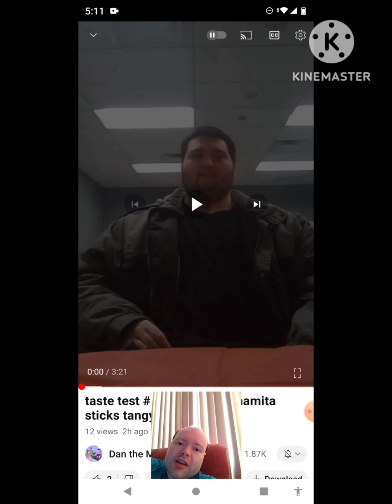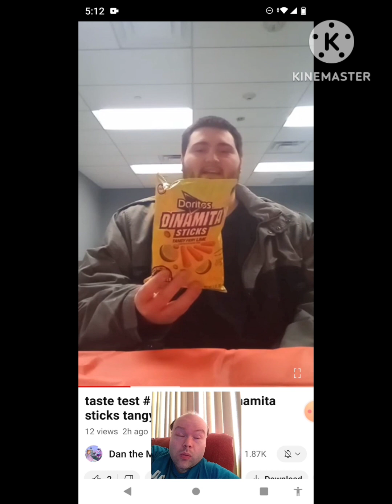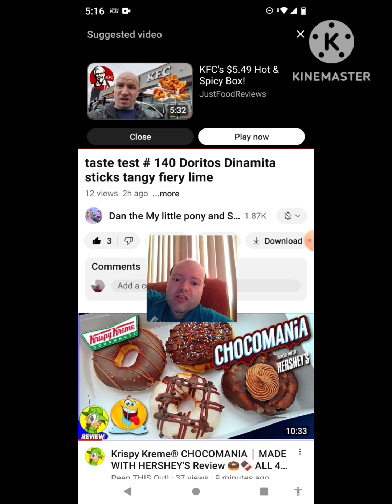Reaction to taste test # 140 Doritos Dinamita sticks tangy fiery lime